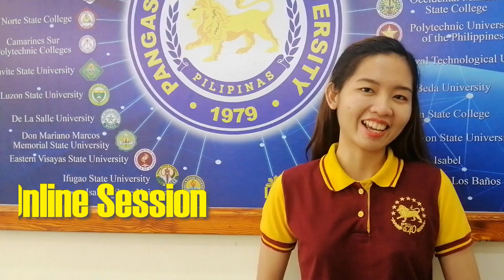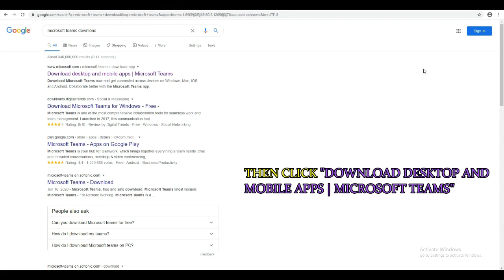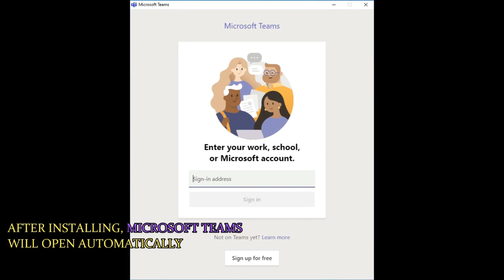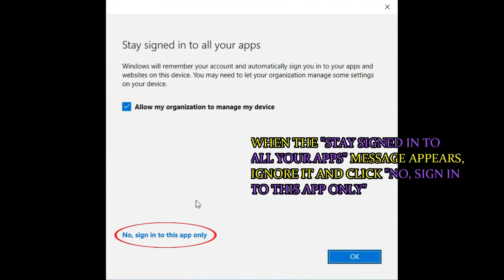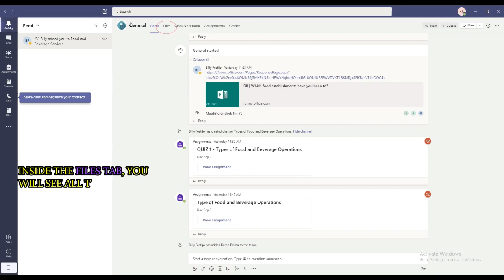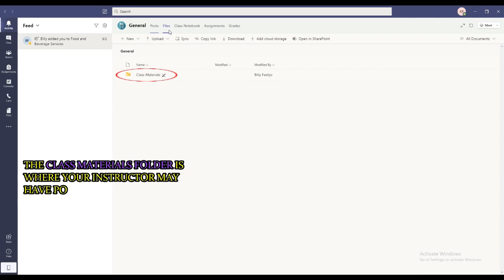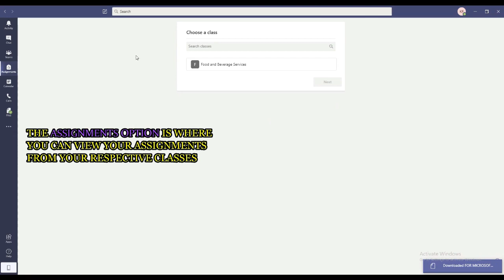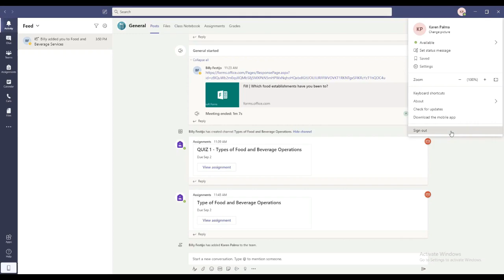PSU MS Teams Orientation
How to use the PSU MS Teams an Orientation.